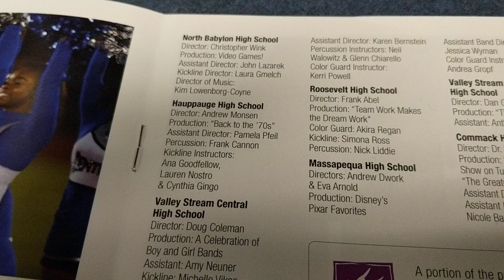2018.10.17 - 04 - "Don't you Worry 'Bout a Thing" - Stevie Wonder